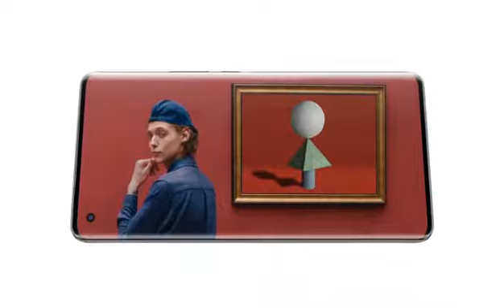Vivo Flagship X-Series Smartphone - Coming Soon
Time to keep moving, leave the steady to us. Photography Redefined.